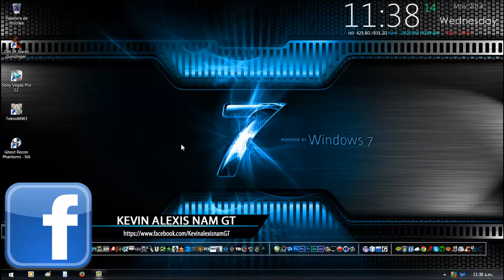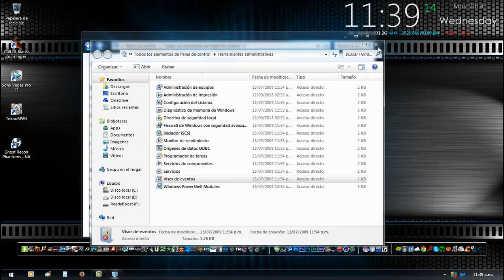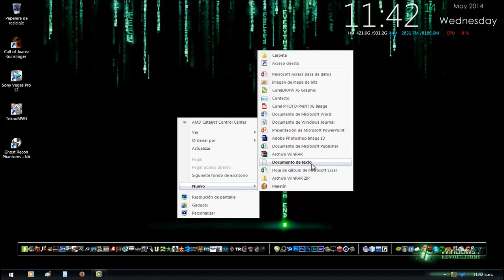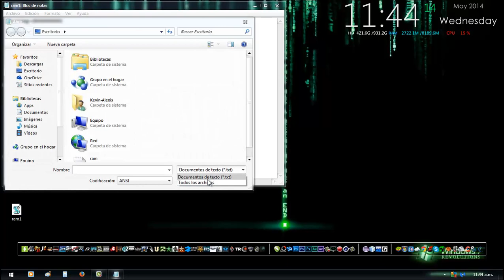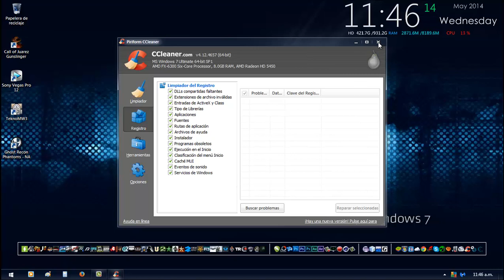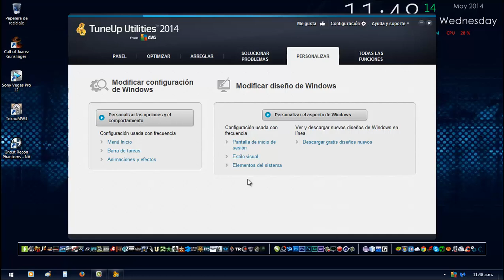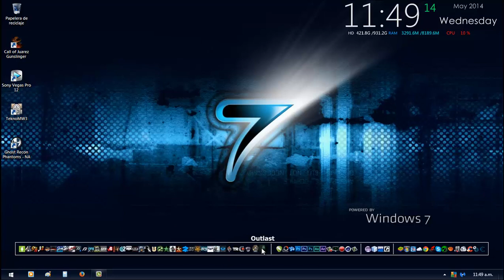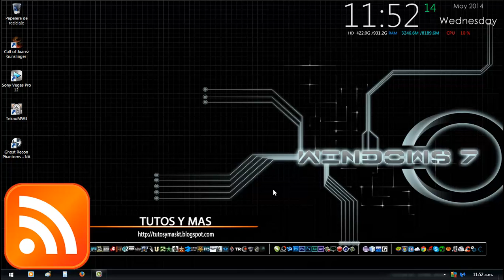Tips: Para Optimizacion Del Sistema, Mejorar Rendimiento Del Equipo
MI BLOG

Documento De Texto .dve
Mystring=(80000000)

GRUPO DE FACEBOOK DONDE PUEDES COMPARTIR TUS VIDEOS Y MUCHOS MAS

MI PC
AMD FX-6300 SIX CORE 3.5GHZ
8 GB MEMORIA RAM
1 GB TARJETA DE VIDEO ATI RADEON 5450 HD
DISCOS DUROS... 1TB / 160GB
WINDOWS 7 ULTIMATE 64BITS
DESKOP/ESCRITORIO PC
TECLADO Y MOUSE GAMER COOLER MASTER CMSTORM DEVASTATOR
PROGRAMAS CON QUE CAPTURO PARA MIS TUTORIALES Y JUEGOS
CAMTASIA STUIDIO 8 2014
ZD SOFT SCREEN RECORDER V5.2 2014

"como hacer que mi pc sea mas rapida y veloz 2014"
"truco para que mi pc sea rapida y veloz"
"como hacerla pc computadora y laptop al 100% rapida"
"como poner la pc cpu compu y laptop al 1000%"
"como hacer la pc mas rapida sin programas"
"como hacer la compu mas veloz sin programas 2014"
"como hacer la cpu laptop mas rapida 2014"
"pc para gamers"
"pc para video jugadores"
"pc potente para juegos"
"computadora para juegos"
"pc barata video juegos"
"los mejores programas portables pc 2014"
"los mejores programas livianos pc"
"los mejores programas utiles de pc"
"los mejores programas para laptop"
"los mejores programas para windows 7/8"
"los mejores programas para windows 2014"
"los mejores programas top 2014"
"programas portables para pc computadora laptop"
"programacion java 2014"
"programacion c++ 2014"
"programacion Netbeans 2014"
"programacion jGRASP 2014"
"programacion basico"
"programacion avanzado"
"programacion dirigida a objetos"
"programacion code/codigo"
"programacion tutorial"
"lenguaje java"
"lenguaje c++"
"Photoshop Cc"
"Photoshop Cs3"
"Photoshop Cs4"
"Photoshop Cs5"
"Photoshop Cs6"
"Editabled Photoshop"
"Diseño Grafico"
"Animacion Gif"
"Pagina Web"
"Portada Facebook"
"Hacer portada para facebook"
"Hacer wallpaper"
"juegos para pc"
"juegos HD"
"juegos completos full"
"altos requisitos"
"medios requisitos"
"pocos requisitos"
"2013"
"2014"